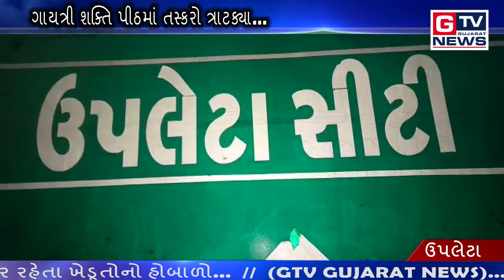UPLETA :- ગાયત્રી શક્તિ પીઠમાં તસ્કરો ત્રાટક્યા...|| GTV_GUJARAT_NEWS